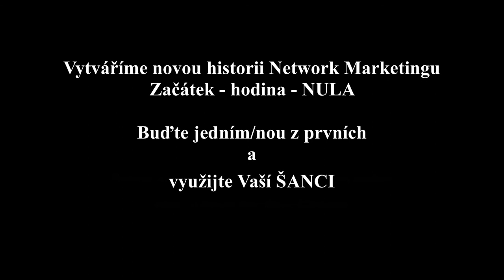verway Ilhan Dogan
Ilhan DOGAN je zpět
Millionen - Comeback
Ex. LR Health & Beauty Systems Nr-1
Ilhan Dogan otevíra novou společnost
Verway je na začátku!